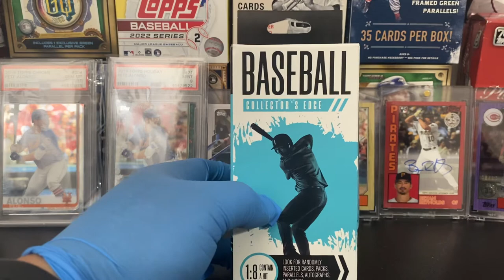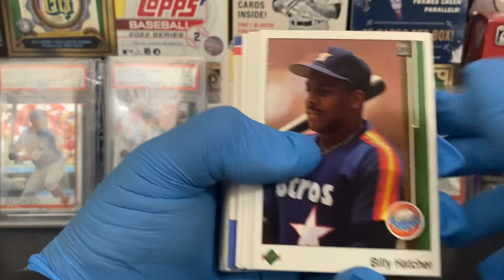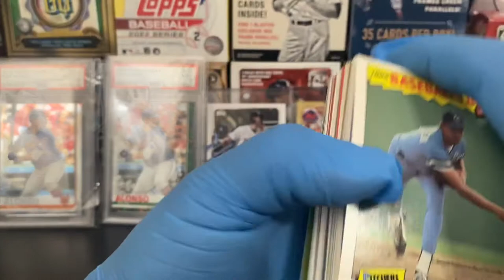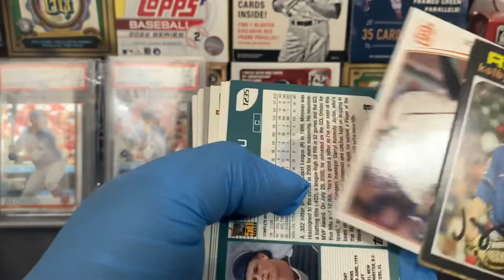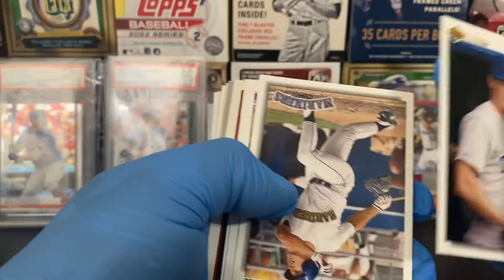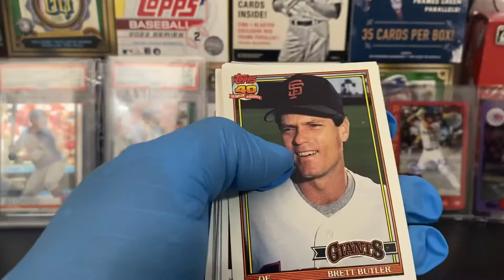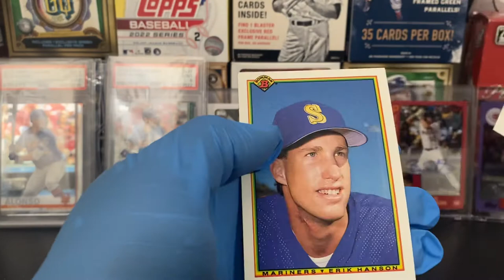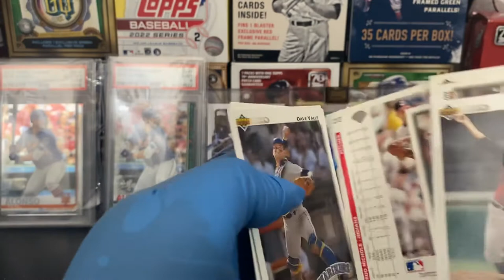WALGREENS MYSTERY BOX REVIEW! BASEBALL COLLECTORS EDGE BOX! WE HIT A LEGEND ROOKIE ??🤯